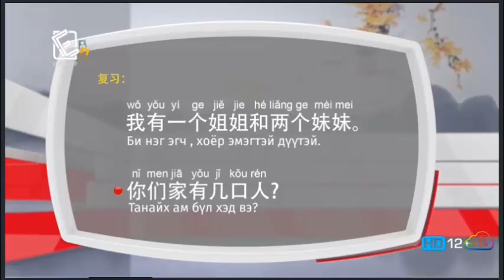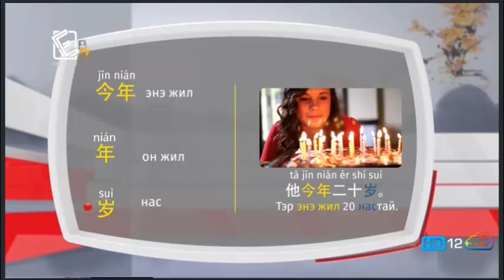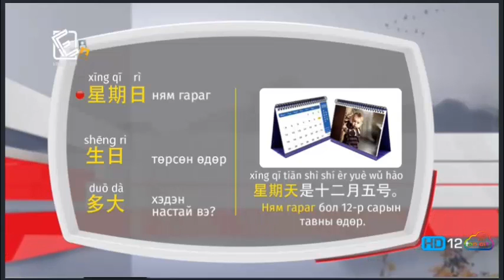Хятад хэл - Анхан шат - Үгсийн сан №09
Боловсрол суваг телевизээс гаргаж буй Хятад хэлний Үгсийн сангийн анхан шатны хичээл.